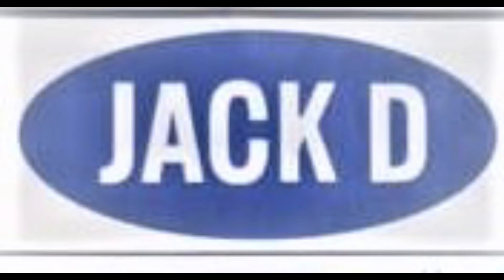Haiti-Notting Hill Carnival 2023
Powis Square & Horniman’s Park Stage